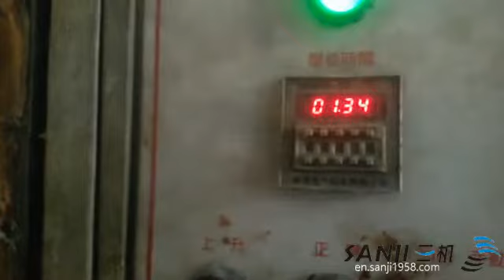cold press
China leading supplier of machinery and production lines for veneer, plywood.
Jiangxi Sanji Electromechanical Equipment Co.,Ltd